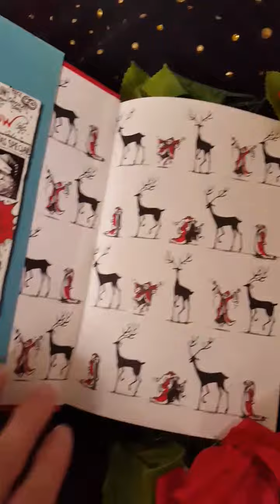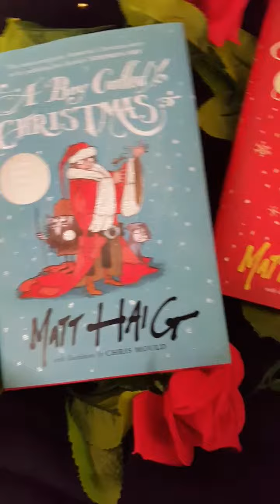Father Christmas and Me by Matt Haig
Teaser"s from Matt Haig's Christmas Series starting with

Book 1 'A Boy Called Christmas' 2015

Book 2 'The Girl Who Saved Christmas' 2016

Book 3 'Father Christmas and Me' 2017

Very highly recommended